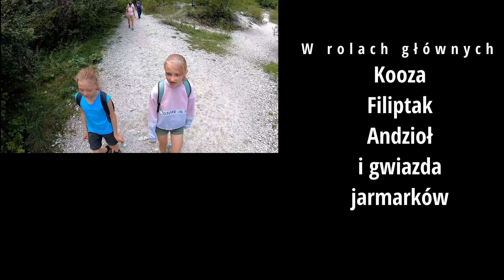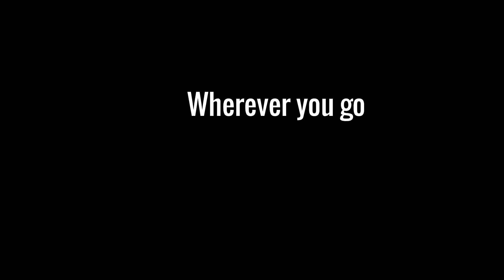Słowenia co warto zobaczyć; wodospad Boka (Słowenia, Alpy Julijskie) dobry na rozgrzanie mięśni.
Słowenia co warto zobaczyć? Dobra propozycja na małą przerwę między większymi trekkingami, wodospad Boka w Słowenii z ogrodami troli, drzewolistkami, brakiem sponsoringu od Vifona i głębokim przekonaniem, że widoki są ładne, gdy niełatwo do nich dotrzeć, że o Januszach zakłócających przecudne okoliczności natury, nie wspomnę.

Muzyka
Plain Loafer
Dirt Rhodes
Winner Winner
Early Riser
Broken Reality